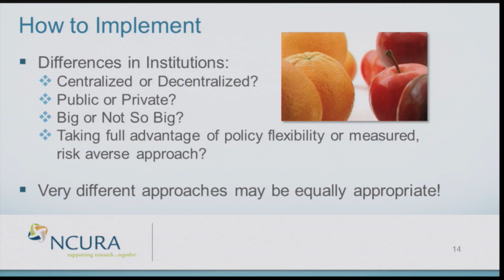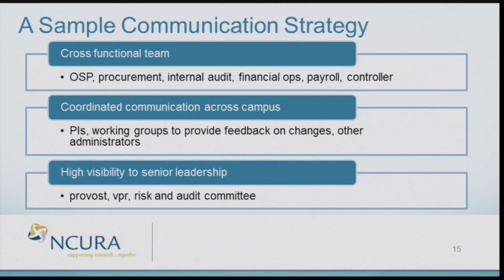Key Basics to Know about the Uniform Guidance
Michelle Christy, Director, Office of Sponsored Programs, Massachusetts Institute of Technology